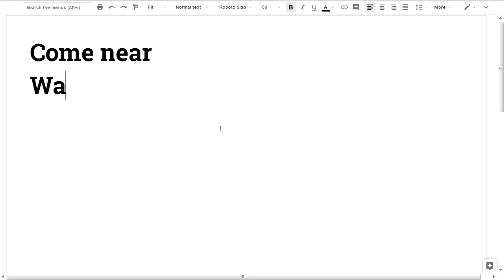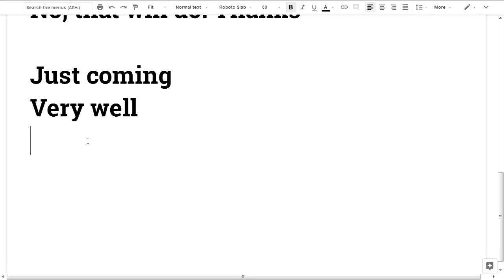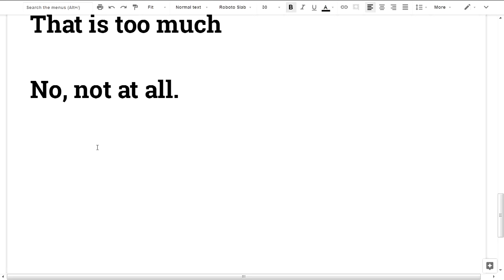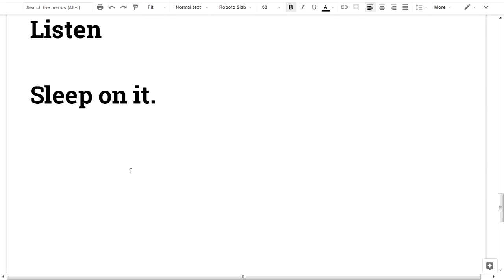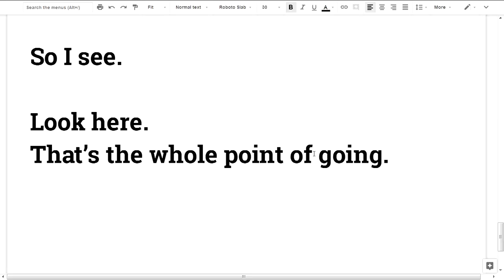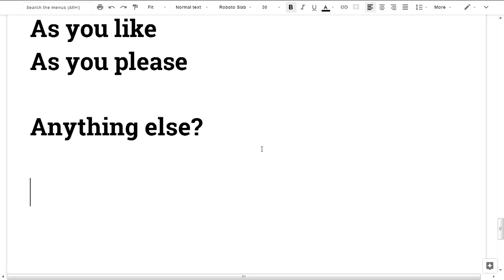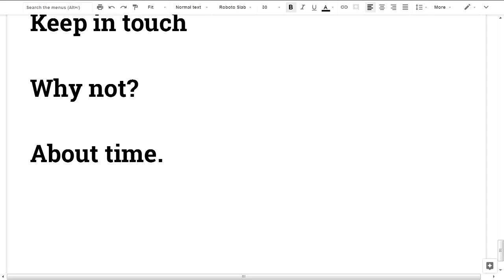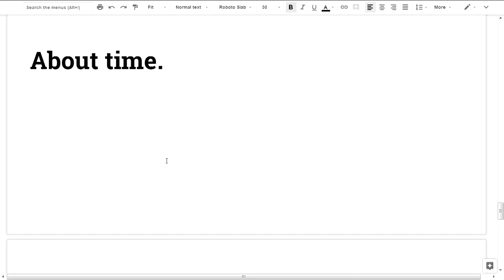🎤💕 Spoken English Malayalam #52 Frequently used phrases